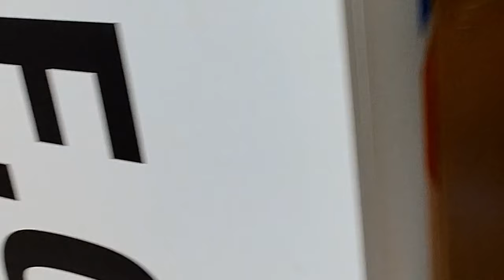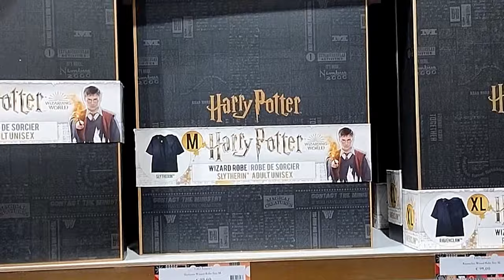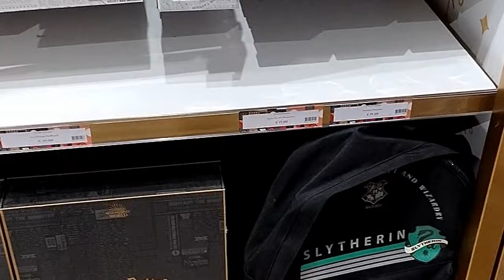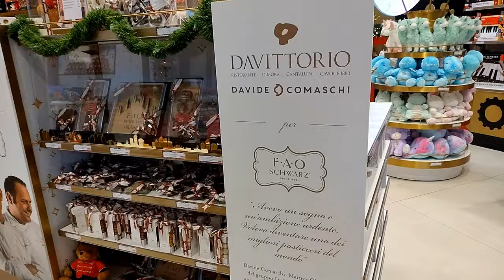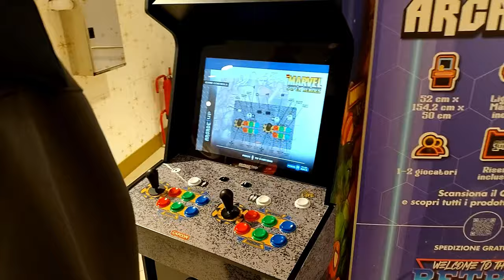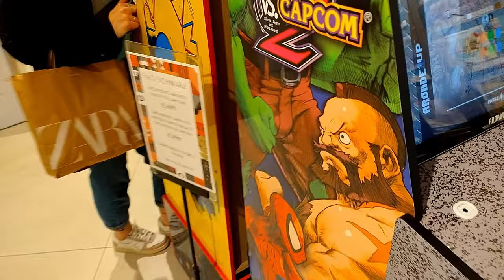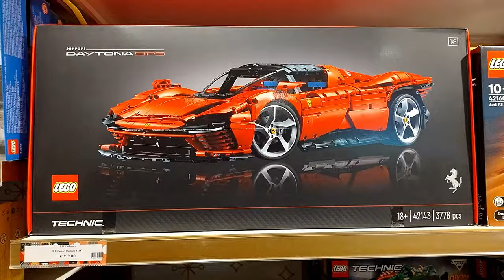FAO Schwarz - 1862 - A loja de brinquedos mais icônica do Mundo!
Neste video vou mostrar pra vocês a FAO Schwarz de Milão. A FAO Schwarz é uma rede de loja de brinquedos mundialmente conhecida, principalmente pelo piano de chão, mostrado no filme Quero ser Grande. A primeira loja foi fundada em Maryland, Balltimore em 1862, por Frederick August Otto Schwarz, mas 6 anos depois ele foi pra Nova York e abriu a loja Toy Bazar na Brodway. que depois mudou o nome para FAO Schwarz  . A sede foi exatamente onde foi gravado o filme quero ser grande, com Tom Hanks.